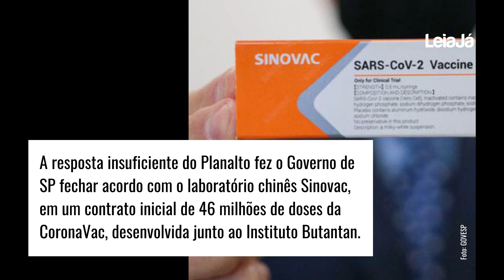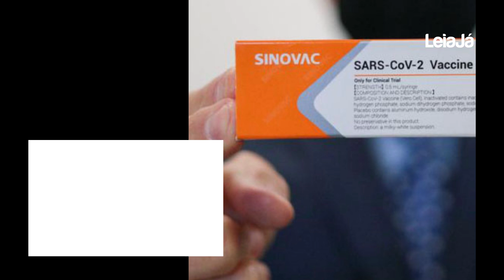Retrospectiva 2020: ministros da Saúde na pandemia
Retrospectiva LeiaJá 2020: ministros da Saúde na pandemia.